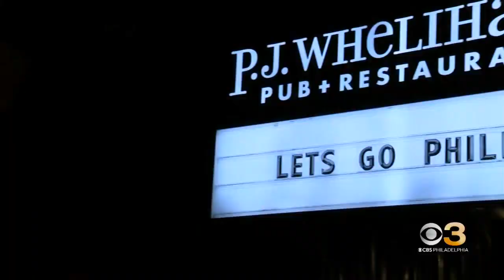Phillies fans head out to watch Game 4 of World Series in South Jersey